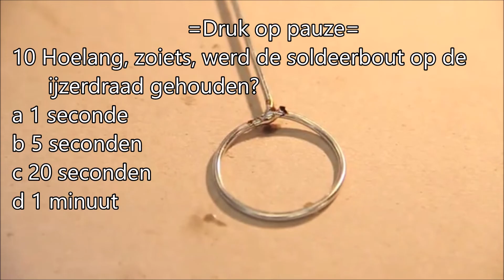Film Draadpuzzel met vragen